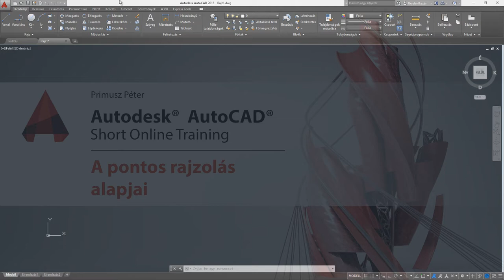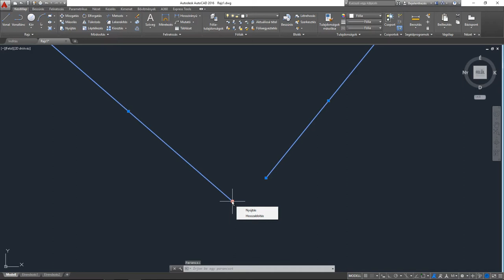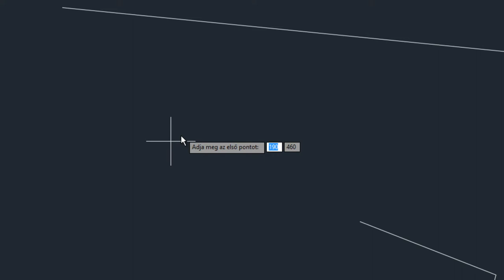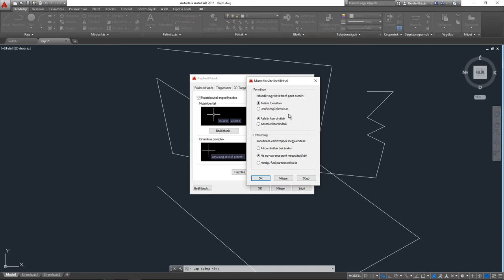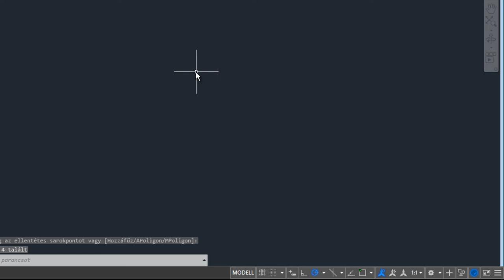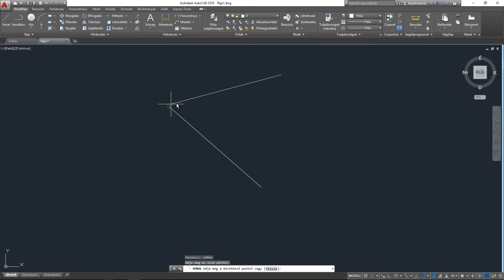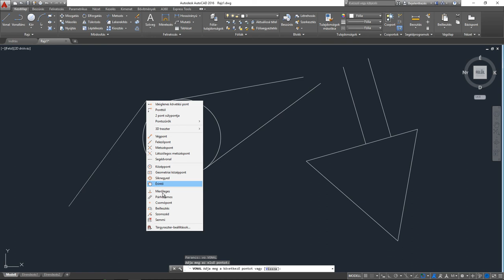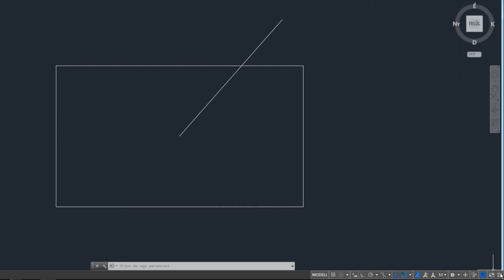AutoCAD 2016 - A pontos rajzolás alapjai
A videóban folytatjuk az ismerkedést az AutoCAD 2016 programmal, az alapvető kezelésen után most a pontos rajzolást támogató funkciókat tekintjük át.

Platform ► Windows
Készítette ► Primusz Péter